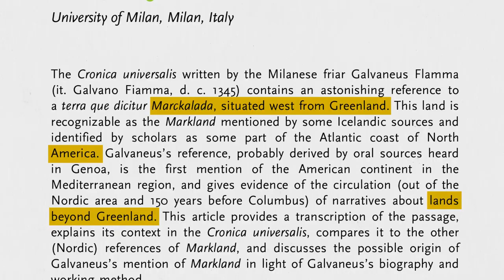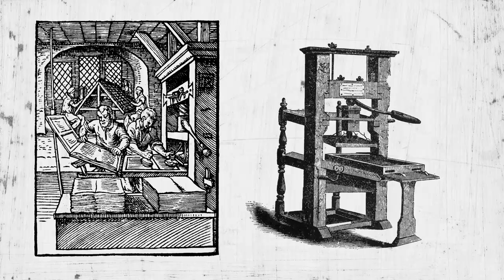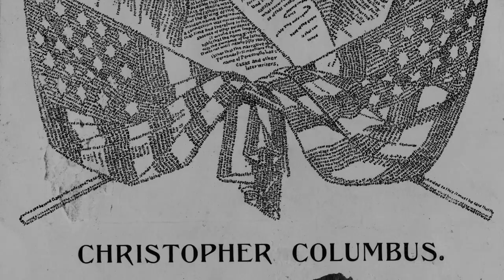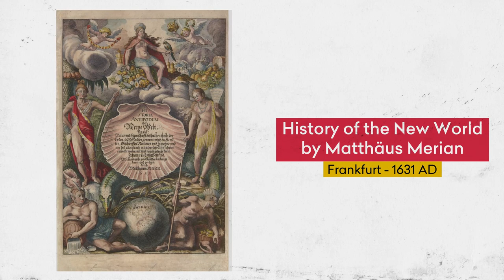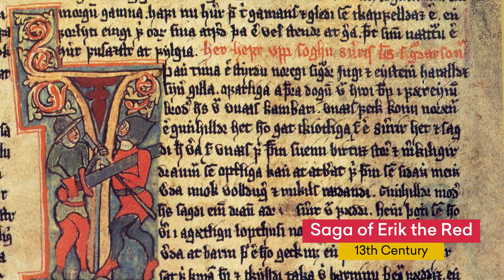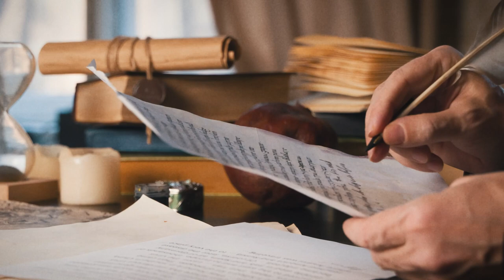Unveiling the Discovery That Redefines History: Columbus, America and Vikings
The recent discovery of a medieval manuscript proves that Italians were aware of America long before Columbus’s voyage. Watch our new episode to learn the truth about Columbus, America, and the Viking Explorers.

- Chapters -

0:00 - Intro
01:12 - Silk Road
02:17 - Age of Discovery
03:29 - Columbus and Colonisation of the Americas
04:36 - Early Explorers
05:26 - Leif Erikson and Viking Explorers
07:01 - Flamma's Manuscript and Marckalada
08:36 - Columbus Day vs Indigenous People’s Day

Title: The Truth About Columbus, America and Viking Explorers

✅  About Mottos:

Mottos tells interesting stories in a simple way.

We all have questions and feel curious, yet the internet is littered with misinformation and far too much noise. Mottos finely filters and tidies answers for audiences on topics such as politics, policy, business, pop culture, food, science, and everything else that matters.

Related Phrases:

Viking History, Christopher Columbus True Story, Columbus Myth, Viking Settlement America, Conquest Of The Americas, Truth About Christopher Columbus, Discovery Of The Americas, How Did The Vikings Discover North America?, Discovery Of America Before Columbus, Vikings In America Theories And Evidence, Discovery Of America Timeline, Vikings In America, Christopher Columbus, Truth About Columbus, European Discovery Of The Americas, Easy Discovery Of America, Vikings In America Before Columbus